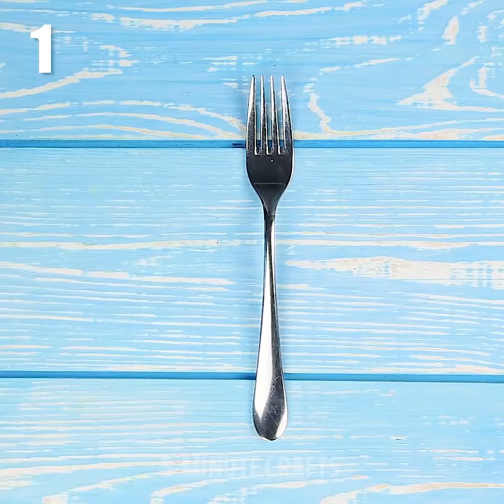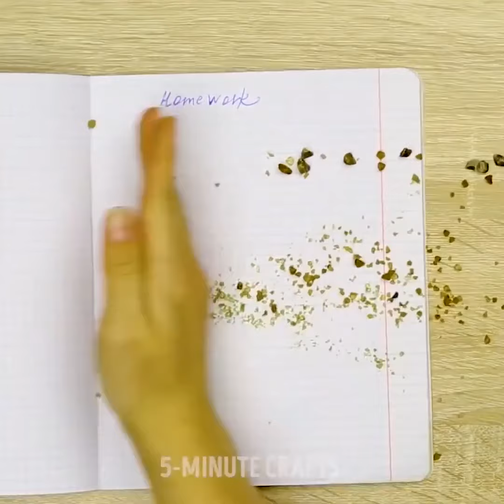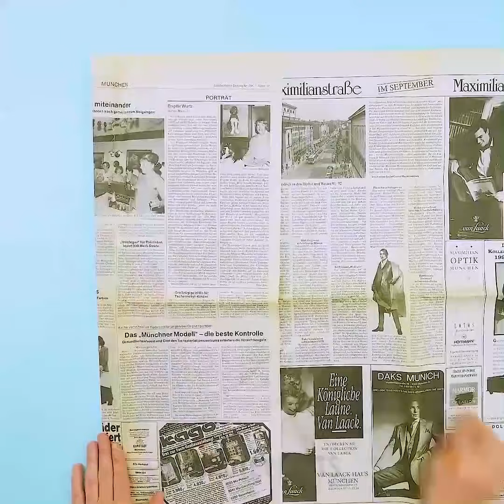HAYAT KOLAYLAŞTIRAN 31 BASİT FİKİR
HAYATI NASIL KOLAYLAŞTIRIRIZ

Ataşı doğru şekilde kullanmayı bilen tek kişi MacGyver değil. Pratik zekânızı kullanarak siz de gününüzü güzelleştirecek pek çok pratik çözüm üretebilirsiniz. Sütyeninizin bedenini ayarlamaktan tutun da telefonunuz için stand yapmaya kadar gününüz bu ataş tüyoları sayesinde biraz daha iyi geçecek.

Birkaç ataç kullanarak çalışma masanız için basit bir telefon standı yapın. Zekice bir fikir!

Ataşın bir ucunu bilekliğin ucuna geçirin diğer ucunu da uzatıp bileklik olan elinizle sıkıca tutup yardım almadan bilekliğinizi takabilirsiniz.

Düzgün durmayan yakanızı ataşı yaka baleni olarak kullanarak düzeltebilirsiniz.

Kırtasiye ve kitapçılarda satılan pahalı kitap ayraçlarına para vermeyin. Ataşın uçlarına bir düğme veya sevimli bir kurdele yapıştırarak kendi kitap ayracınızı yapın.

Sıkışmış bir fermuarı, içinden bir ataş geçirerek kolayca çekin.

Ağzı tıkanmış silikon veya sprey şişelerini ataşı tıkalı uca sokarak açın. Basit ve etkili!

Kravat ve papyonu bir adet ataş yardımıyla gömleğinize sabitleyip sağa sola kaymasını engelleyebilirsiniz.

Kitap veya kâğıtları ataş ve paket bandı yardımıyla bir arada tutun. Çocukların yarattığı sanat eserlerini düzenlemek için harika bir fikir!

Sıradan bir sütyeni askılarını sırttan bir ataş yardımıyla tutturarak sırtı çapraz askılı sütyene dönüştürebilirsiniz. Uçlara, gün boyunca ataşın sırtınıza batmasını engellemek için bant yapıştırırsanız iyi olur.

Anahtarlarınızı kaybettiğinizde kilitleri açın. Bu hile valiz, günlük ve dolap vb. gibi basit kilitleri açmak için kullanılır.

ZAMAN BİLGİSİ:

2:18 Bilekliği takın!

4:35 Yağmur yağıyor, seller akıyor!

7:26 Yarış sehpası

10:04 Plastik sırt çantası